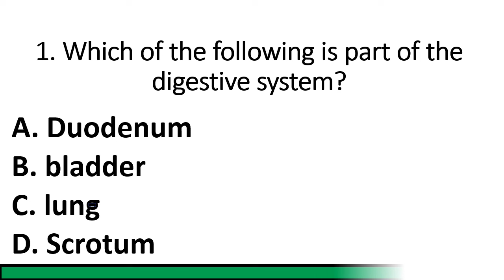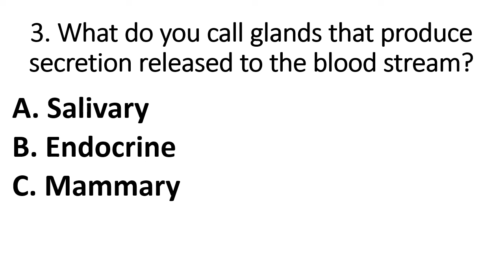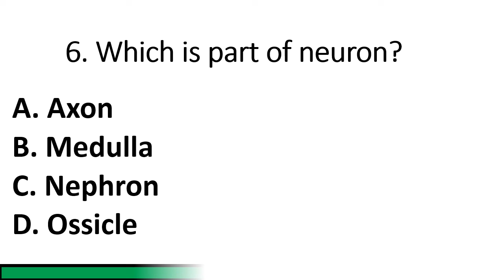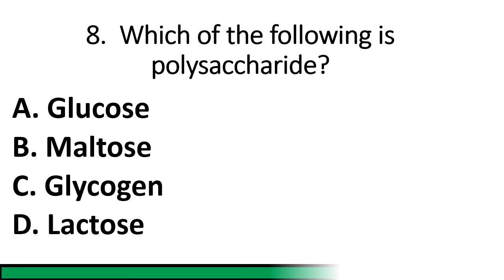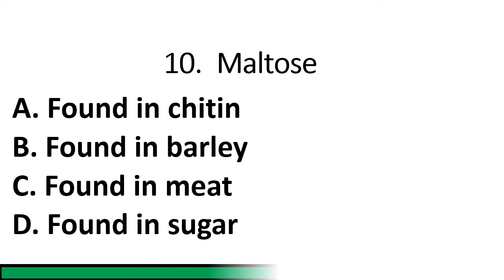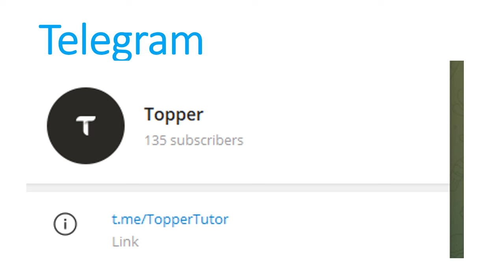biOLOGY EUEE ENTRANCE EXAM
chemistry grade 12 unit 3

Grade 12  new curriculum physics Questions | ‎@EthiopianEducation  ‎@globedockacademy

Grade 12  new curriculum physics unit 1
Grade 12 agriculture unit 9
Grade 12 agriculture unit 10
Grade 12 agriculture 11
Grade 12 agriculture unit 12
Grade 12 agriculture unit 13
Grade 12 agriculture unit 14
Grade 12 agriculture unit 15
Grade 12 agriculture unit 16
Grade 12 agriculture unit 17
Grade 11 agriculture
Grade 10 agriculture
Grade 9 agriculture
Grade 11 agriculture unit 1
Grade 11 agriculture unit 2
Grade 11 agriculture unit 3
Grade 11 agriculture unit 4
Grade 11 agriculture unit 5
Grade 11 agriculture unit 6
Grade 12 agriculture entrance
Euee agriculture
Euee grade 12
Grade 12 Ethiopian education
Grade 11 Ethiopian education
Grade 10 Ethiopian education
Grade 9 Ethiopian education
Ethiopian students
Students Ethiopian
this video is an education
in this video you w'll practice civics questions grade12 euee civics 2015exam Ethiopian exam success tutorial Ethiopian education civics

grade 12 civics entrance exam

grade 11 civics entrance exam
grade 10 civics
grade 9 civics
this video is about civics entrance  exam
Study tips Amharic
yoo yoni study

Grade 11 civics
Grade  12 mathematics unit 6
Grade 9 unit one
Grade 10 unit one
Grade 11 unit one
Grade 12 unit one
Grade 12+1 mathematics
Freshman mathematics
Ethiopian freshman
Ethiopia exam
Ethiopian education
The secret tutorial mathematics
Entrance mathematics
Entrance biology
Entrance chemistry
Entrance physics
Entrance History
Entrance sat
Entrance English
Entrance Amharic
Entrance Geography
Entrance aptitude
Entrance grade 9
Entrance grade 10
Entrance grade 11
Entrance grade 12
Euee biology
Euee chemistry
Grade 12 online exam
Grade 12 online
Online 12 exam
12 exam
Euee history
Euee geography
Euee English
Euee sat
Euee mathematics
Euee grade 12 mathematics
Euee grade 12 history
Euee Ethiopian
mathematics euee
Biology euee
History euee
Geography euee
ETHIO ONLINE EXAM
ETHIOPIA EXAM
ONLONE EXAM ETHIOPIA
ONLINE ETHIO
ETHIO GRADE 12 UNIT 1
Ethiopia grade 12 unit 2
Ethiopian grade 9
Ethiopian  grade 10
Ethiopian grade 11
Ethiopian grade 12
12 exam Ethiopia
Ethiopia exam
Online exam
Ethiopian history
Ethiopian chemistry
Ethiopian biology
Ethiopian learners
Ethiopian exam Mathematics
Ethiopian sat Online
Ethiopian news education
Addis abeba education
School Ethiopia
Ethiopia school
Inspire Ethiopian
Ethiopian inspired
Productive habesha
ጎበዝ ሀበሻ
study tips Ethiopian
Study tips Amharic
Amharic tips study
ማጥናት study
Reading grade 12 tips
Grade 12 tips
Entrance tips
Entrance tricks
Euee news
News euee exam
ETHI